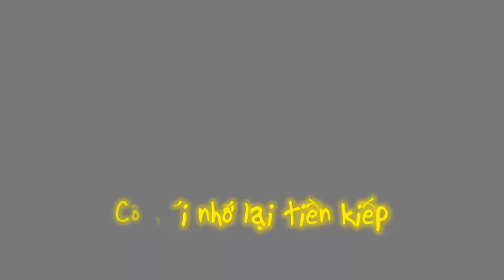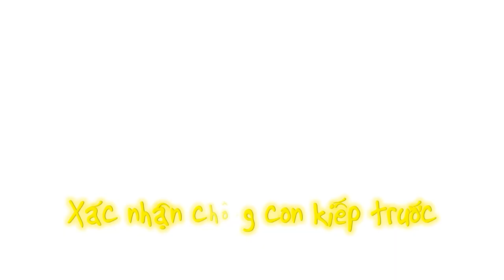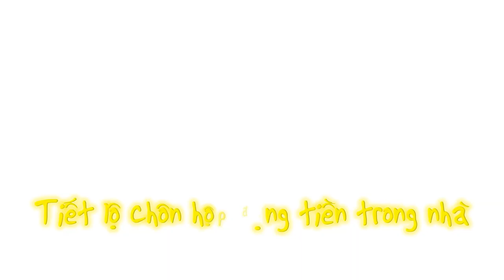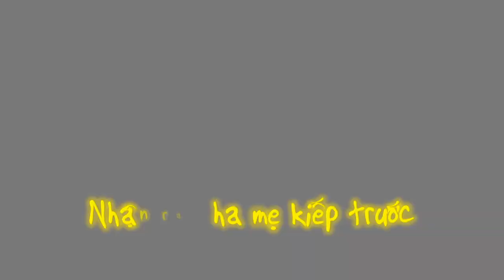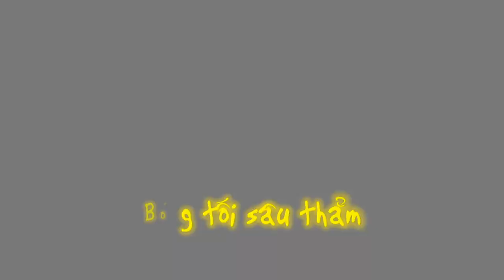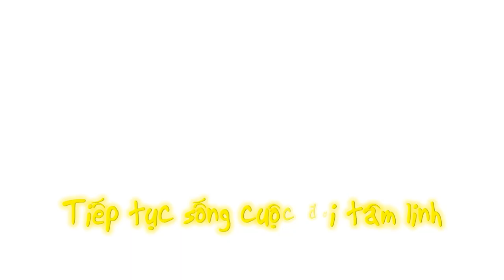Devi nhớ lại tiền kiếp gây chấn động Ấn Độ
Cô gái nhớ lại tiền kiếp gây chấn động Ấn Độ

Năm 1935, nhà lãnh đạo Ấn Độ Mahatma Ghandi đã cử 15 nghị sĩ, các quan chức và giới truyền thông đến điều tra trường hợp của Shanti Devi.